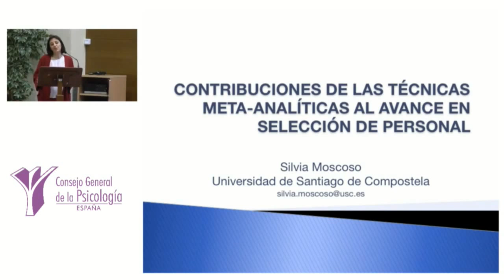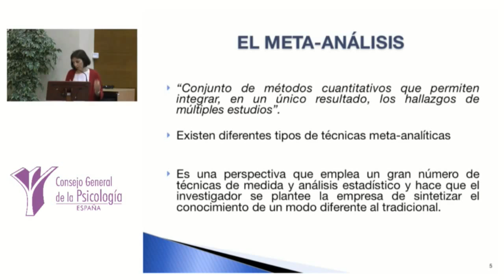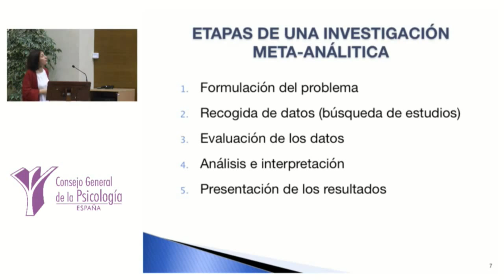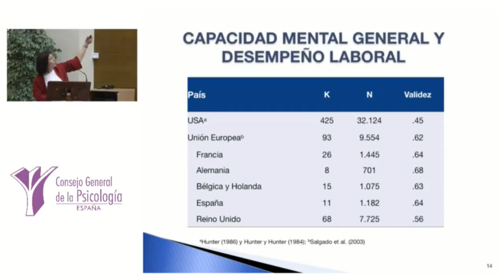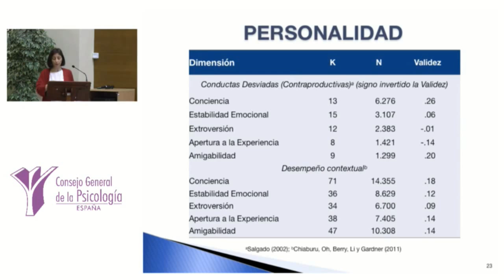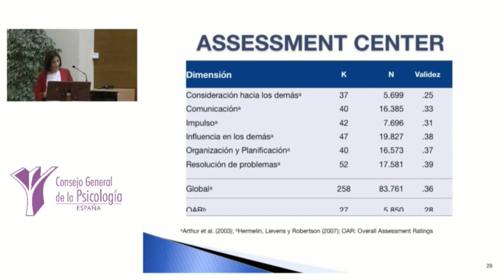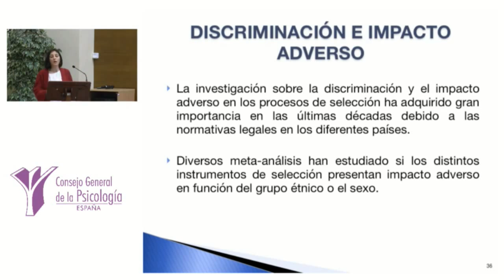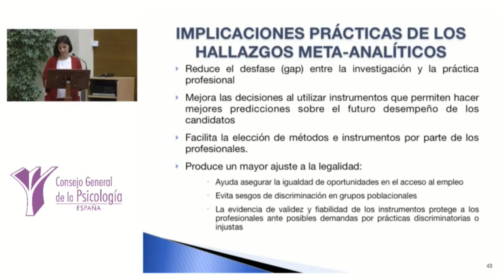Dra. Silvia Moscoso en el 7º seminario de la cátedra UAM-IIC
Dra. Silvia Moscoso es profesora titular del Departamento de Psicología Social, Básica, y Metodología en la Facultad de Psicología de la Universidad de Santiago de Compostela. En su conferencia del 7º seminario nos habló de las contribuciones de las técnicas meta-analíticas al avance en selección de personal.